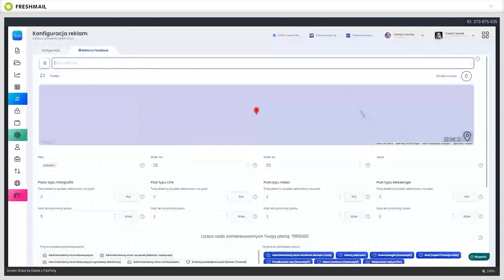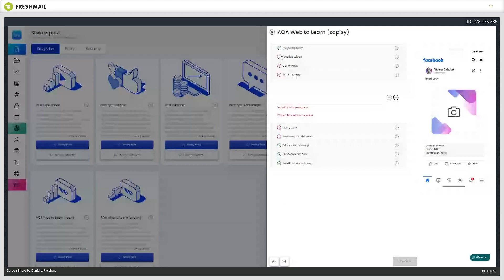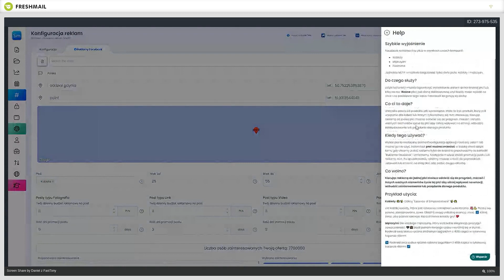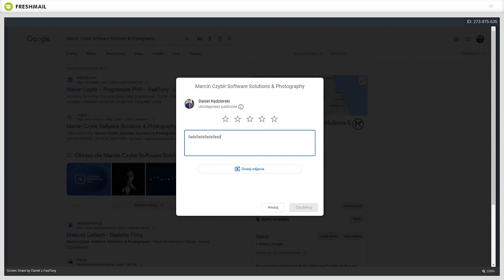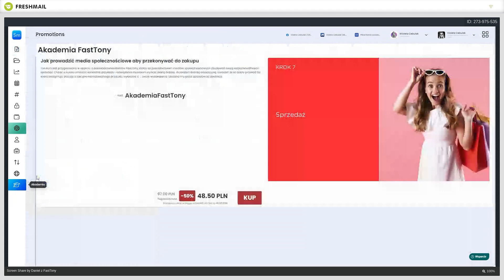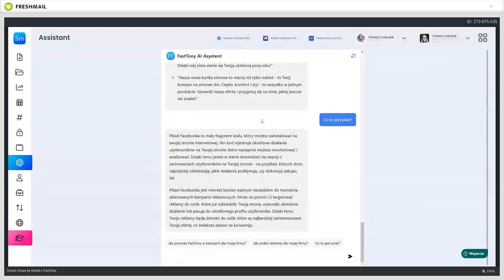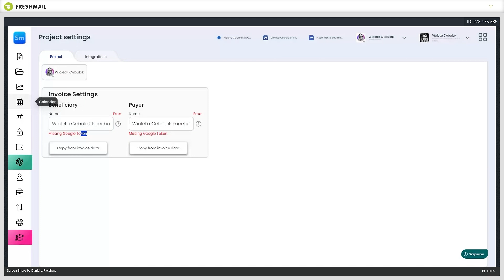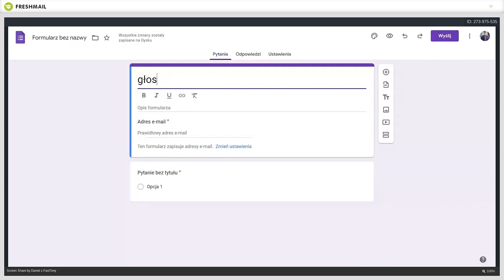Podsumowanie zmian w Aplikacji FastTony (sierpień 2023)